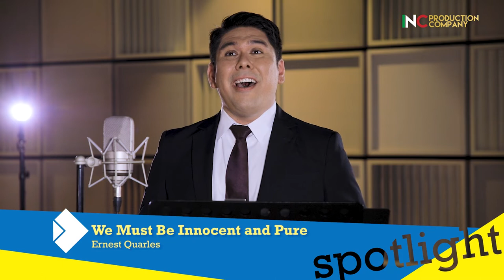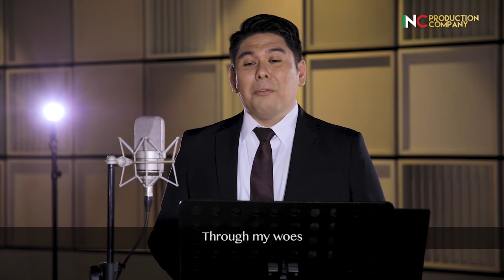SPOTLIGHT SEASON 4 | Ernest Quarles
Guest: Ernest Quarles
District of Central

Songs:

We Must Be Innocent And Pure - 00:53
Remember His Goodness - 13:43
Be Faithful To The Words Of God - 17:30
When We Trust The Father - 30:25

Pianist: Reynaldo Gendrano

Executive Producer: Bro. Ralph Francis Esguerra
Over-all Director & Program Manager: Bro. TJ Taa
Logistics: Bro. Kim Rusell Palacios
Host/ Writer: Joyselle Cabanlong
Asst. Director/ Program Writer: Daryl Garcia
Musical Director: Ed Naraval
Sound Mixer: Bro. TJ Taa
Technicals & Camera Operators: Bro. Kim Palacios, Bro. TJ Taa, Ben Kevin Ignacio, Ijon Limsiaco